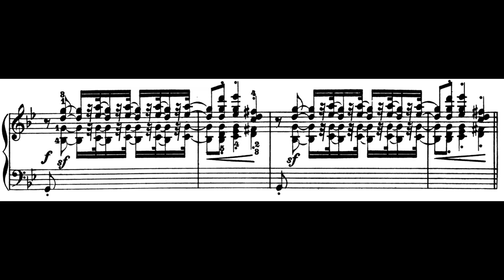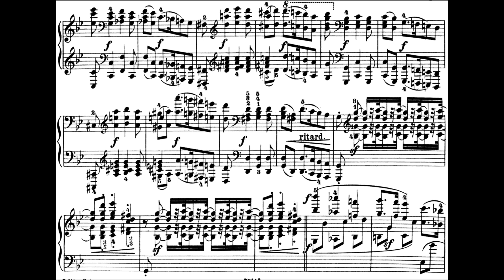Schumann Piano Sonata No. 2, Op. 22 Movement 3 [Duran Duo - Makiko Duran]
Piano - Makiko Duran

Dumke Recital Hall (Salt Lake City, Utah) - Live Concert Recording

Hi everyone, we are the Duran Duo.  The purpose of this channel is for us to share our love of classical music with you.
We have been playing as a duo since 2008 and have been performing throughout the US and Japan.